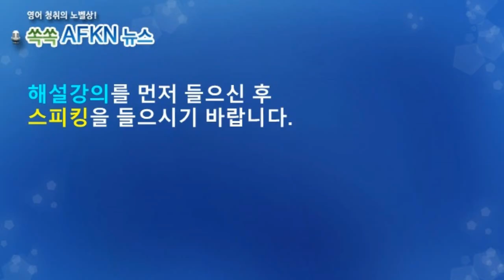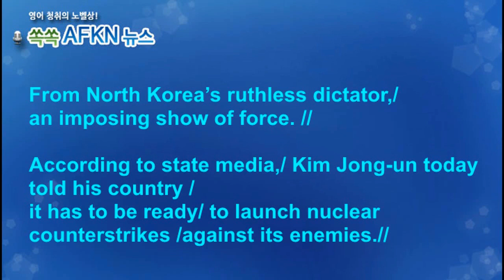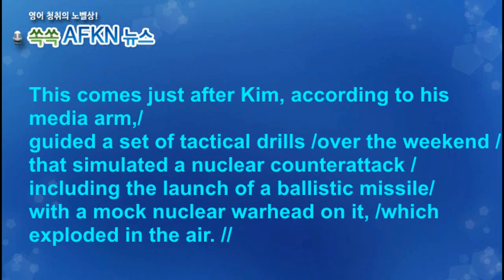[영어뉴스청취] 북한의 모의 핵 반격_스피킹강의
북한이 한미 연합 공중훈련에 반발해 핵 대응훈련을 실시했습니다.
북 관영언론에 따르면 김정은은 핵공격을 할 수 있는 준비를 갖추어
놓아야 한다고 주문했습니다. 북한은 현재 신속한 발사를 위해 고체연료
중거리탄도미사일 완성을 추진 중입니다.
★★★이벤트★★★
1. 구독자 수가 지금의 약 두배인 8천명 도달 시
2. 또는 해설강의 월 평균 조회수 1000회 도달 시